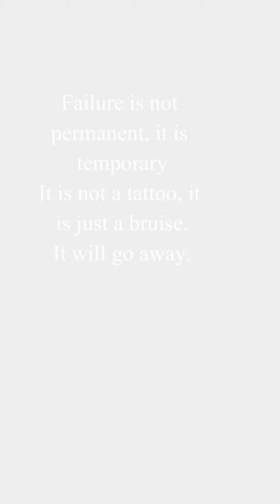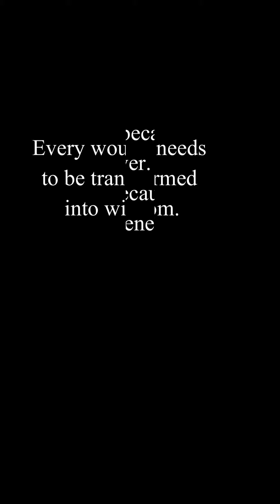562 The Toughest Motivational Speech Quotes